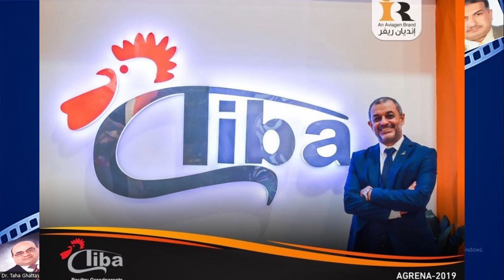حكايات وذكريات (6): استشاري التسويق الذي أصبح مديرا لشركة دواجن كبري..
حكايات وذكريات:(6)
يحدثنا مهندس عطاالله ابوزيد حديث الذكريات الجميلة ويكشف النقاب عن علاقته المتميزة بالاستاذ عمرو علي مدير شركة طيبة لجدود الدواجن والتي بدات من زمن بعيد حيث تزاملا في احد قلاع صناعة الدواجن وهي شركة القاهرة للدواجن وكانا معا فريبين  جدا من د.نبيل درويش حيث حققوا معا نجاحات عديدة وتعلموا الكثير من مدرسة القاهرة للدواجن ومن رواد صناعة الدواجن وهم الان يعملون معا بشركة واعدة تاخذ خطوات واسعة في السوق المصري وهي شركة طيبة لجدود الدواجن @poultrydeep5109
✨ انضموا إلينا في رحلة عبر الزمن نكتشف فيها قصص الرواد الذين شكّلوا صناعة الدواجن في مصر.
تعرفوا على إرثهم والتحديات التي واجهوها وكيف أثروا في هذه الصناعة الحيوية.
🔍 استكشفوا معنا:

البدايات المتواضعة والإنجازات العظيمة.
الابتكارات التي غيرت مسار الصناعة.
الدروس المستفادة والإلهام لأجيال المستقبل.

برنامج حكايات وذكريات هو برنامج اسبوعي يتناول بعض رواد صناعة الدواجن والانتاج الحيواني المؤثرين والذين لهم بصمات واضحة .. ويحكي عنهم تلاميذ او زملاء او رواد عاصروهم وتاثروا بهم والهدف من هذا هو اعطاء نماذج متميزة ساهمت بشكل ملموس في المجال الانتاجي واثرت فيه للشباب والزملاء الذين لم يحالفهم الحظ بمعاصرة هذه النجوم التي اعطت وبذلت ما تستطيع لصالح الصناعة والعاملين فيها او بالتعامل المباشر معهم.. كذلك نتمني ان يسهم ما نقوم به في تحفيز من عاصر وتعامل مع هذه الشخصيات بالحديث عنها وذكر مواقف تمت معها في التعليقات اسفل الفيديو .. لنستلهم من هؤلاء جميعا ما يعيننا علي المضي  قدما وتحقيق الآمال والاحلام علي ارض صلبة يرتبط فيها الماضي والحاضر من اجل مستقبل اجمل واكثر اشراقا للجميع..